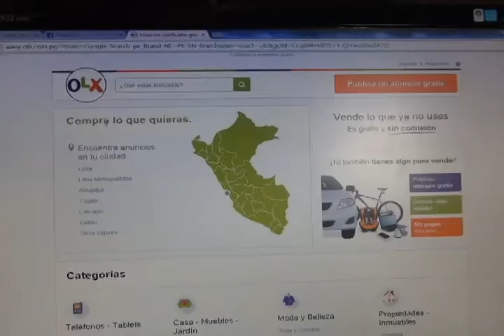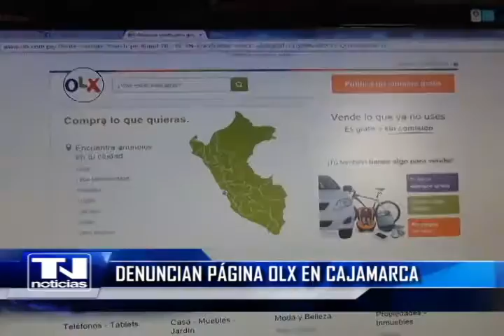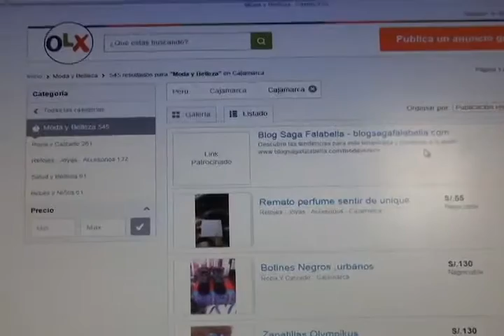Denuncian página OLX en Cajamarca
OLX es una página web donde varias personas pueden hacer publicaciones gratis ofertando diferentes productos u objetos que deseen vender en línea, sin embargo el problema de esta página es no se responsabiliza ni garantiza la veracidad del producto y la buena fe del vendedor.
En nuestra ciudad se han presentado 20 denuncias por estafa en esta página, el jefe del frente policial, el Gral. Hugo Begazo, recomendó a todos los usuarios de esta página conocer al vendedor antes de adquirir algún producto.